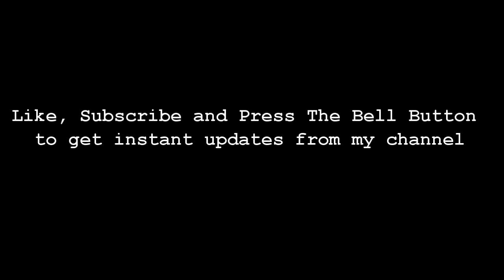Nora Fatehi playing Cricket